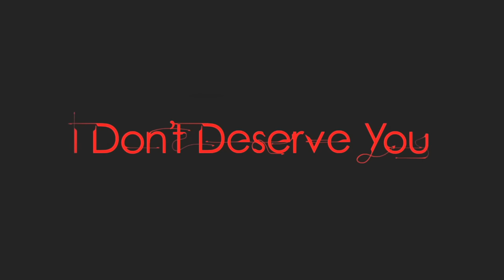bonnie & brody :: I don't deserve you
Show: Too Close to Home
characters: brody allen & bonnie hayes
actors: Brock O'Hurn & Kelly Sullivan
ship: Bronnie